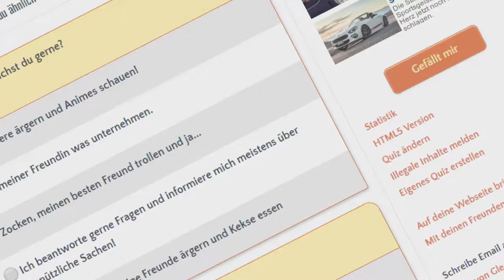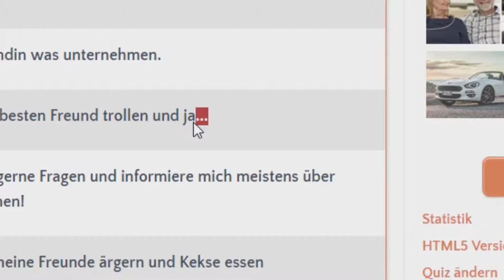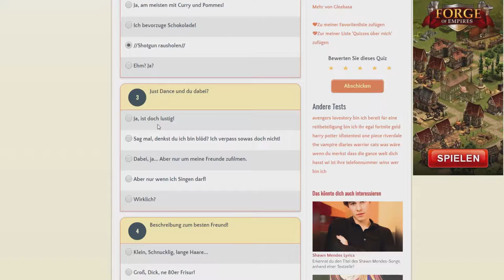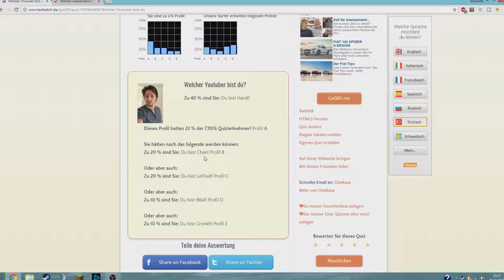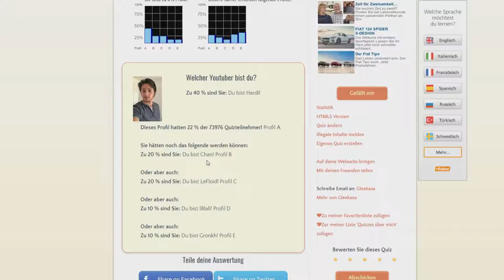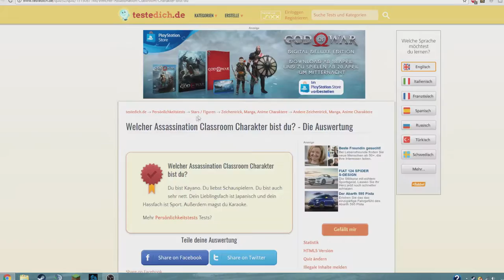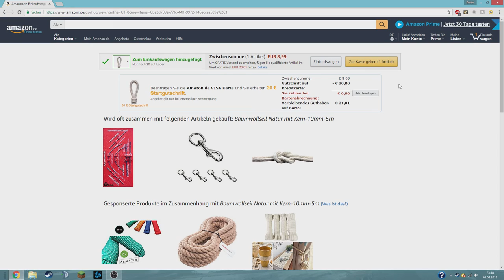welcher youtuber passt zu dir,Anime Figur XD